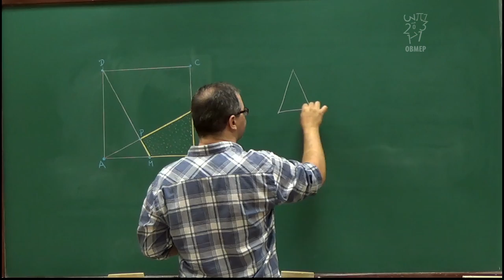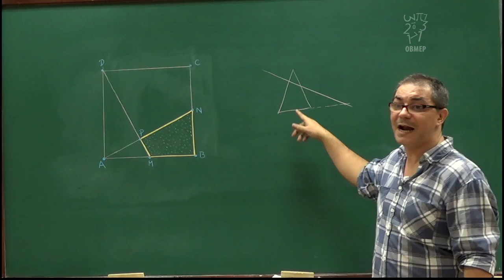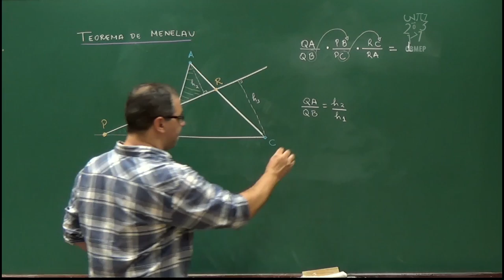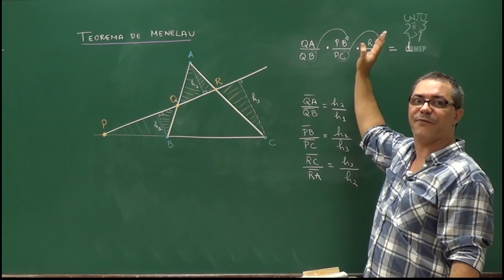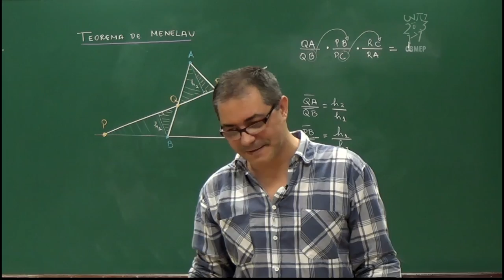Geometria - Aula 63 - Teorema de Menelaus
Nesta aula é proposto um problema e como possível ferramenta para a solução é apresentado o interessante Teorema de Menelaus.